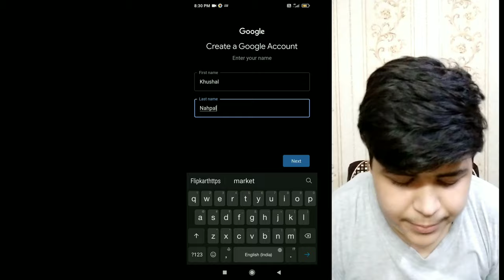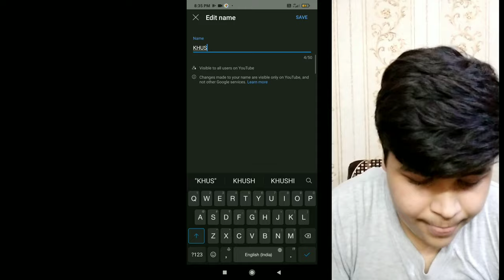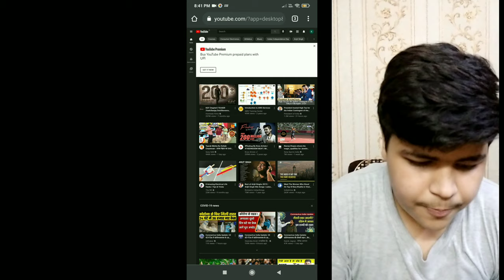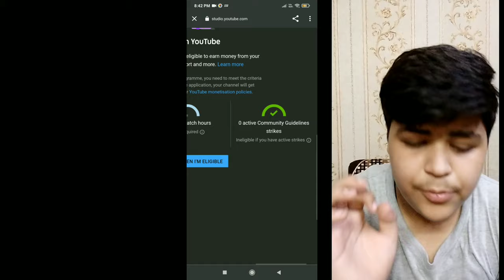How to create YouTube channel | How to earn money online | [2021] | YouTube series #1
todays video is about
How to create YouTube channel | How to earn money from it | [2021] | YouTube series #1